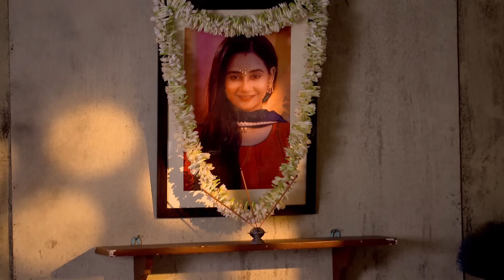Mon Ditey Chai - Full Ep - 280 - Zee Bangla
Show Name : Mon Ditey Chai
Producer/Star Cast : Arunima Halder, Writwik Mukherjee
Episode No : 280

Soumili, a vivacious girl, is always at loggerheads with Somraj, an industrialist who looks down on women, but she gradually changes his outlook towards life. Will their bond grow stronger?